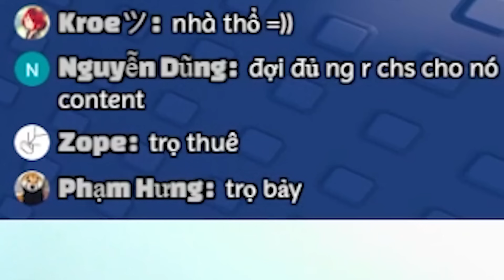Khi Bạn Phải Hét Để Di Chuyển - Roblox Voice Control | Chung Tình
Đừng quên bấm chuông để không bỏ lỡ các buổi live stream cũng như các video mới của mình nhé